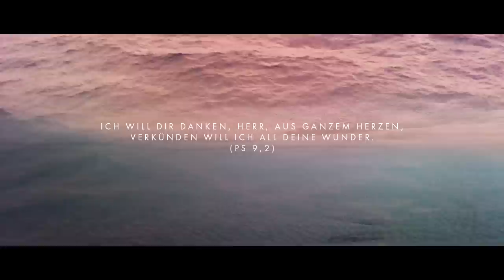LASS FEUER FALL’N // Promo Video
Und bei Spotify, iTunes, AmazonMusic...

Jetzt ist es endlich so weit. Nach vielen Jahren des Wartens veröffentlicht Totus Tuus die zweite CD mit dem Titel „Lass Feuer fall’n“.
Die CD enthält nur Lieder, die innerhalb der Gemeinschaft entstanden sind. Zur Unterstützung der Solostimmen wurde die gesamte CD als Chorprojekt produziert.

Chor und Sologesang: Totus Tuus
Produzent: Rodrigo Amaral
Ausführender Produzent: Totus Tuus
Band Arrangements: Gregoree, Moisés, Deniel und Cid
Vocal Arrangements: Kajsa Beijer, Gregoree Júnior und Totus Tuus
Mixing: Ainslie Grosser
Fotografie, Layout, Grafik und Design: Filip Vukina